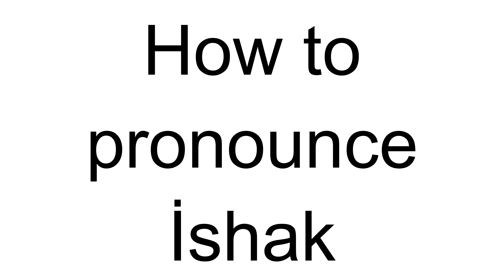How to Pronounce İshak (Turkish)